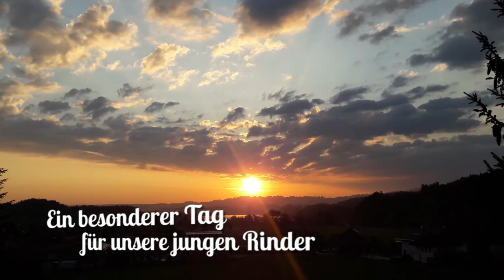Die jungen Kühe kommen auf die Weide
Im Mai diesen Jahres war es endlich wieder soweit - unsere jungen Rinder, die den Winter im Offenstall verbringen, durften endlich wieder raus auf die grüne Weide 🌱☀️
In den Tagen nach dem ersten Freigang, ziehen unsere Rinder noch weiter auf eine größere Weide, sodass unsere älteren Tiere bald auf jene Wiese können - das Video dazu findet ihr ebenfalls auf unserem Kanal. Wir denken, die Bilder sprechen für sich! Einfach eine riesen Freude – für die Tiere, wie auch für uns Menschen! ☺️

Der Wohlfühlhof Zeh ist ein gemeinnützig finanzierter Lebenshof für Tiere, auf dem ehemaligen Milchkühen ein artgerechtes, friedvolles und leidfreies Leben ermöglicht wird. Auf dem Wohlfühlhof im schönen Allgäu, unweit von Kempten entfernt, leben derzeit 23 Rinder, 9 Katzen, 7 Ziegen, 5 Enten und 10 Hühner, die den Rest ihres Lebens in unserer respektvollen und sicheren Obhut verbringen dürfen. Unsere Tiere müssen keinen Nutzen erbringen, sie müssen nichts leisten, um eine Daseinsberechtigung in dieser Welt zu haben. Sie dürfen einfach Tiere sein, die ihr Leben genießen – genauso wie wir Menschen.

Der Wohlfühlhof Zeh wurde 2014 von Hans-Peter Zeh gegründet. Ursprünglich handelte es sich um einen landwirtschaftlichen Milchbetrieb, den Hans-Peter in dritter Generation von seinem Vater übernahm. Die sogenannte „Nutztierhaltung“ – allein dieser Begriff - machte Hans-Peter zeit seines Lebens zu schaffen, bis er sich entschied, aus dem Geschäft mit der Ausbeutung seiner Tiere auszusteigen.

„Dass auf einem Bauernhof etwas gewaltig schiefläuft, das war mir immer bewusst. Aber was genau schiefläuft, das wurde erst richtig deutlich, als ich selbst den Hof übernahm und über Leben und Tot entscheiden musste. Das machte mich fertig, ich konnte so nicht weitermachen.“

2013 war bei Pauline Schluss! Sie war die letzte Kuh, die von Hans-Peter zum Schlachthof gebracht wurde. Ihre Seele darf jetzt auf dem Wohlfühlhof weiterleben.

Der Wohlfühlhof Zeh steht dafür ein, dass jedes Tier das Recht auf ein friedvolles und artgerechtes Leben hat. Jedes unsere Mitgeschöpfe verdient Respekt und Achtung ihres Lebens, ihrer Gefühle und Bedürfnisse. Kein Tier muss uns Menschen einen Nutzen erbringen oder gar sein Leben für uns lassen. Wir begegnen Tieren mit Empathie und Mitgefühl. Wir wollen Gerechtigkeit für all die ungehörten (Tier)Stimmen, wir wollen mit unseren Freunden, den Tieren, in Einklang leben und aufzeigen, dass jedes Leben wertvoll ist und aktiv geschützt werden muss. Wir sind fest davon überzeugt, dass die Welt durch Empathie und Respekt gegenüber Tieren ein bedeutsamerer, schönerer und lebenswerterer Ort wird, von dem Menschen und Tieren gleichermaßen profitieren.